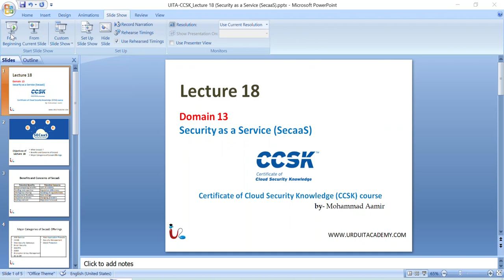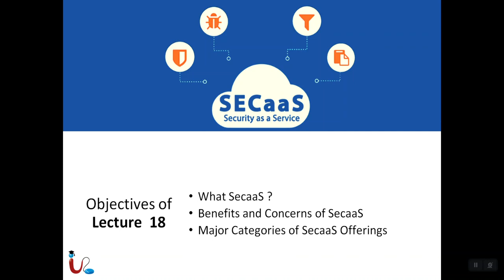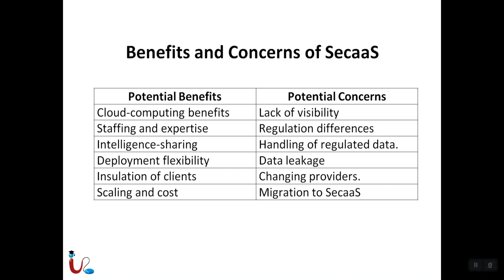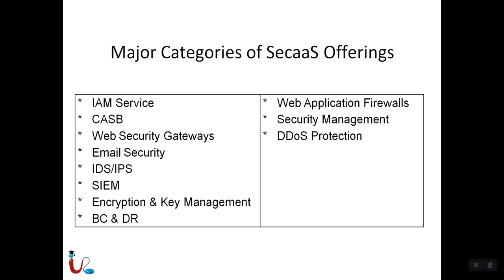Lecture 18 Security as a Service SecaaS in Cloud Computing | CCSK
Welcome to Lecture 18 of our Cloud Computing Series (CCS)! In this installment, we explore the fascinating realm of Security as a Service (SecaaS) within the realm of Cloud Computing. Whether you're a seasoned cloud professional or just beginning your journey into the world of cloud security, this lecture promises to provide valuable insights and knowledge.
🔗 Timestamps: 0:00 - Introduction to Security as a Service (SecaaS) 2:15 - The Importance of Cloud Security 5:30 - SecaaS Components and Offerings 9:45 - Implementation Best Practices 12:30 - Q&A Session
 Demystifying Security as a Service (SecaaS)
Security as a Service (SecaaS) has emerged as a critical component of cloud computing. As organizations increasingly migrate their operations to the cloud, ensuring robust security measures is paramount. This lecture will break down complex concepts, helping you understand how SecaaS can enhance your cloud security posture.
🌟 Key Topics Covered: ✅ Cloud Security Fundamentals ✅ SecaaS Deployment Models ✅ SecaaS Offerings (Firewalls, IDS/IPS, Encryption, etc.) ✅ Best Practices for Cloud Security ✅ SecaaS Benefits and Challenges

1. Cloud Computing
2. SecaaS
3. Cloud Security
4. Security as a Service
5. CCS
6. Cloud Security Fundamentals
7. SecaaS Deployment
8. Cloud Security Best Practices
9. Cloud Security Services
10. Cloud Security Challenges
With the ever-expanding landscape of cloud services and data storage, safeguarding sensitive information has become a top priority. Understanding how to leverage Security as a Service (SecaaS) is crucial for organizations looking to maintain the integrity and confidentiality of their data in the cloud.
Throughout the lecture, we'll share valuable tips and best practices gleaned from industry experts and real-world scenarios. These insights will help you implement SecaaS effectively and bolster your cloud security defenses.